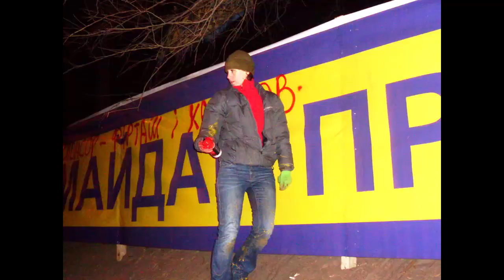Чорновол на лабутенах нападає на тарифний майдан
и в ах...тельных штанах